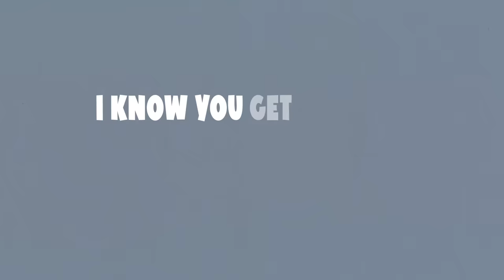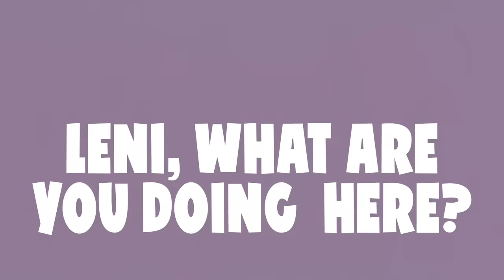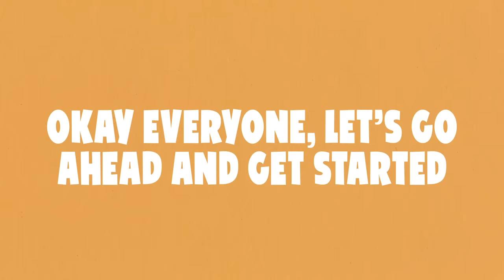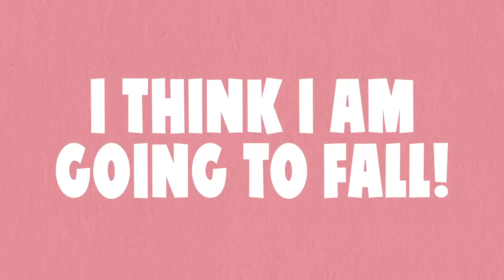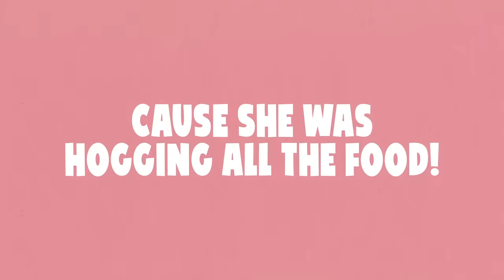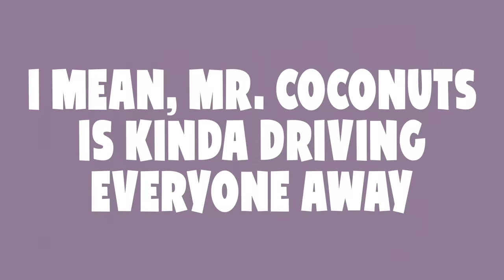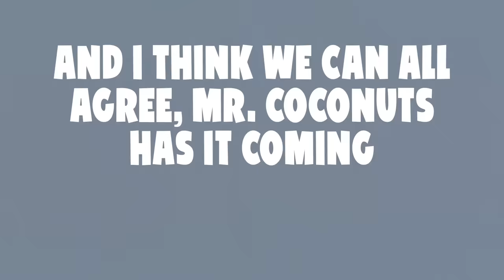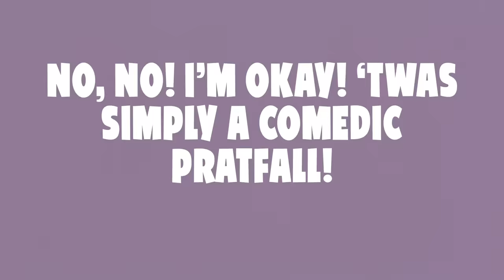Luan Loud Teaches Comedy With Her CRUSH 😍 Listen Out Loud Podcast #18 | The Loud House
Luan Loud and Mr. Coconuts are teaching a comedy class during podcast #18 of the Listen Out Loud Podcast. She gets nervous because she finds out she is also leading this class with her crush, Benny! I think we need to figure out a way to filter what Mr. Coconuts says.